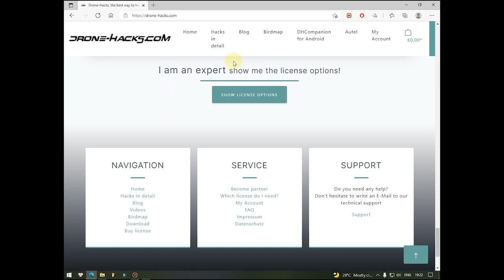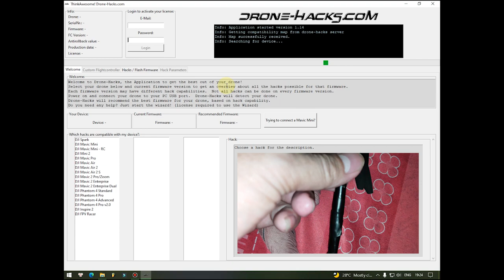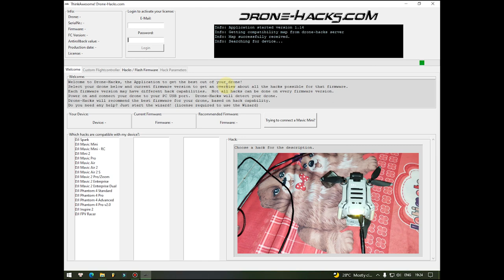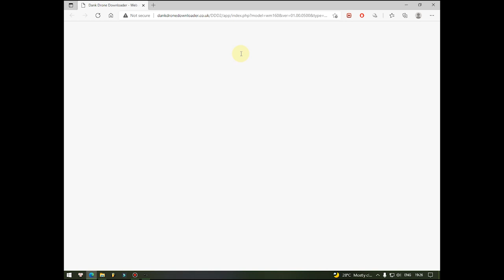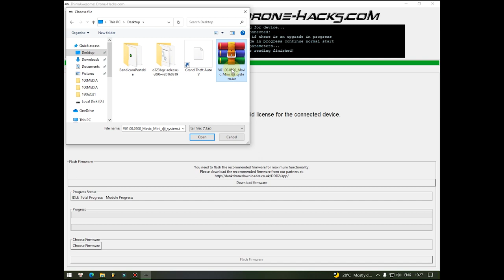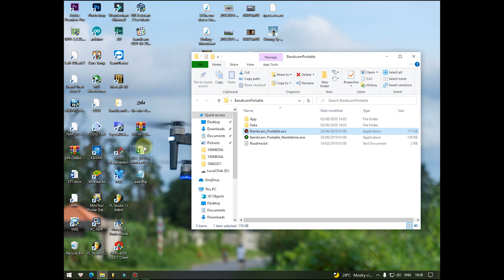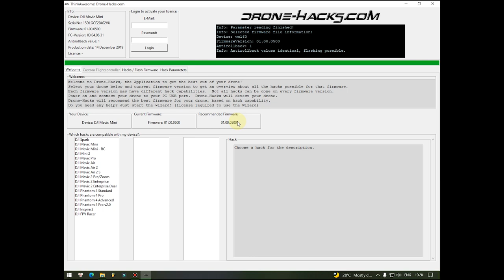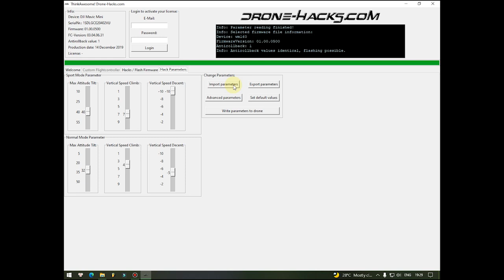[MOD] DJI Mavic Mini hack | Tăng khả năng kháng gió, tăng tốc độ bay, bay ở 0% pin và nhiều hơn thế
Hello xin chào mọi người, hôm nay mình sẽ mang đến mọi người một video mới
Ở video trước mình có giới thiều với mọi người về em flycam DJI Mavic mini với giá rất tốt ở thời điểm hiện tại. Tuy nhiên em nó cũng còn tồn tại khá nhiều nhược điểm so với thế hệ flycam mới đó là DJI Mavic mini 2 và thu thiệt rất nhiều mặt so với các "anh lớn" khác.

Vì vậy hôm nay mình chia sẻ với mọi người cách "hack" thông số của DJI Mavic mini để nâng cao khả năng kháng gió, khả năng bay, tốc độ bay và đặt biệt là khả năng bay ở 0% mà không hạ cánh tương tự như DJI Mavic mini 2 (hữu dụng trong trường hợp khẩn cấp). Mọi người hãy đón chờ ở những phần tiếp theo nhé